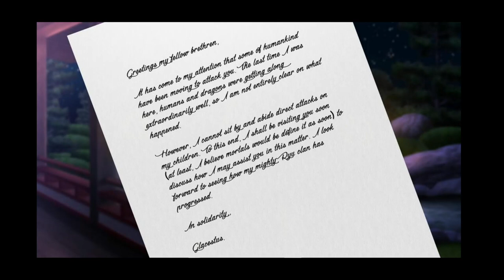MD - Tatsuya - Epilogue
Fast Forward two years to the future and see how life has changed for you and Tatsuya. While you've never been more in love, you're not quite as far along in the relationship as you'd hoped. After a romantic date though, your life changes forever.

Can a old threat bring promises of a new, brighter future?

Chapter 1 Into the future
Chapter 2 Aftermath 26:51
Chapter 3 Eternity 48:21
The artist is also known for "Edge of the sky" and is working on a new Mystic Destenies.
It's still in development so  you can download it for free or you can make a free donation as a sign of your support.
Get to know more about the artist, behind these games trough her youtube channel.
Ajané J.K. Célestin, she really deserves our support.
Would you like to play the game yourself ?
Then download the game here. 😉 👉🏻